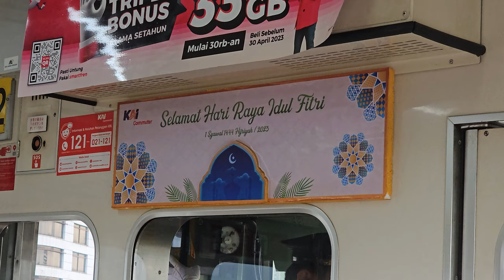Stasiun Manggarai: Kompilasi KRL Commuter LIne [4K] | JR 205, TM 6000, Tokyu 8000, Tokyu 8500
Kompilasi KRL Commuter Line Lin Bogor: JR 205 Rheostatik, JR 205 VVVF, Tokyo Metro 6000 Chopper, Tokyo Metro 6000 VVVF, Tokyu 8000 di Stasiun Manggarai.